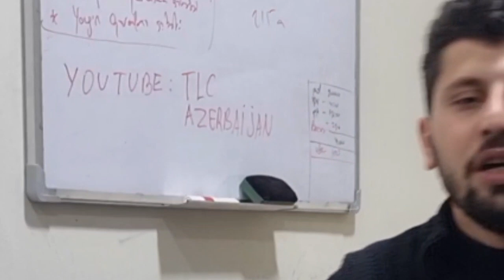Əyləc mayesi necə dəyişilir? DOT3-DOT4 nədir? Fərqləri? Əlaqə: 050 408 88 55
Avtomobilin əyləc mayesinin dəyişilməsi prosesi və mayenin növləri ilə videodan tanış ola bilərsiz.
Bizi Facebookda da izləyin
Toyota/Lexus Club Azerbaijan
Moboil.az